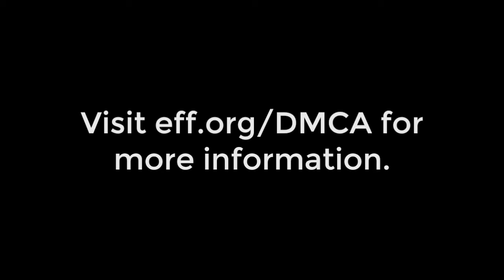DMCA 1201 Hearings 2018: Fair use advocates discuss how it impacts audiovisual works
Section 1201 of the Digital Millennium Copyright Act (DMCA 1201) makes it illegal to get around any sort of lock that controls access to copyrighted material. Every three years, we visit the U.S. copyright office to request exemptions for these prohibitions.

At the 2018 DMCA 1201 exemption hearings, Cory Doctorow spoke with a group of advocates for "Class 1" exemptions, to use audiovisual works for criticism or commentary, including Jack Lerner, UCI Law School; Betsy Rosenblatt, Whittier Law School; Tisha Turk, University of Minnesota Morris; and Art Neill, Director, New Media Rights.